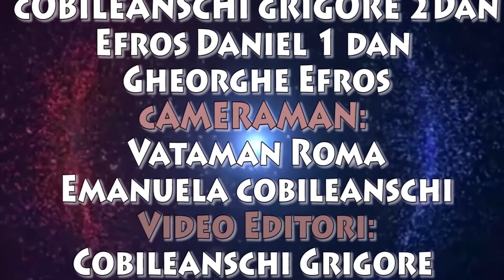Taekwondo-work at home 3